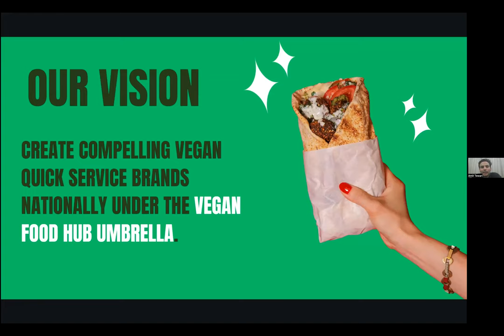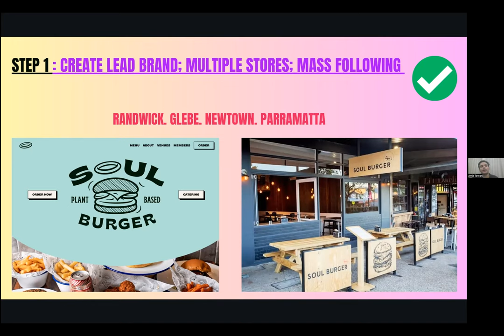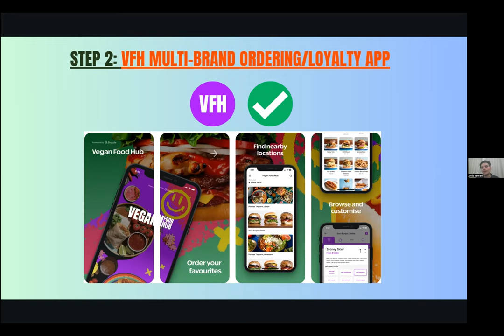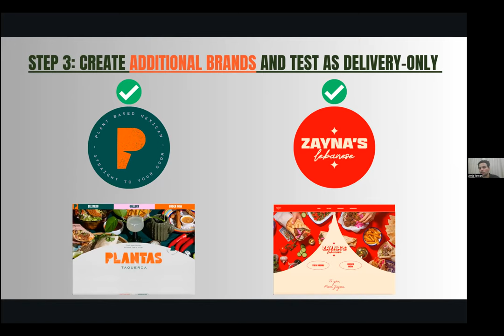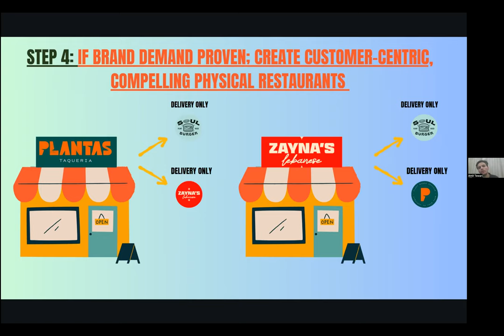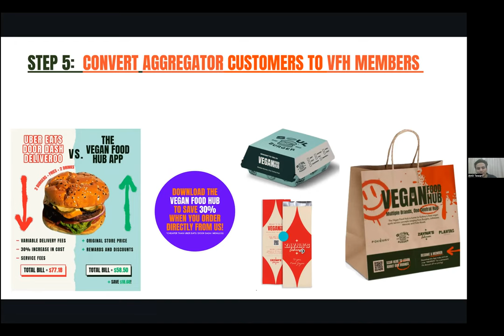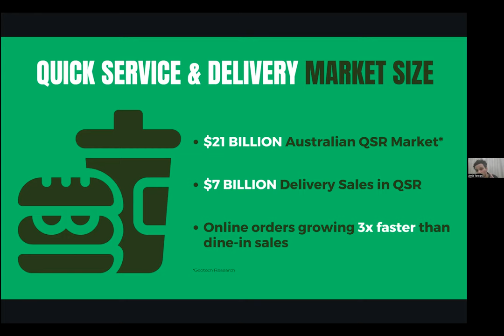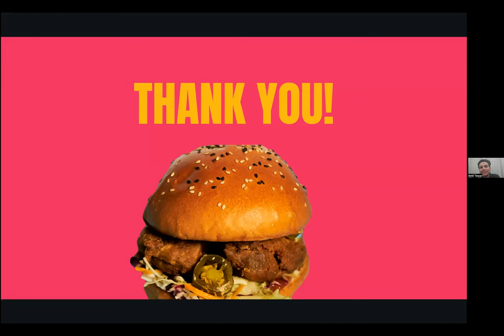Vegan Food Hub Webinar